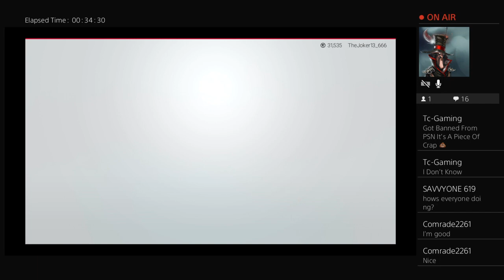WWE2K19 Creation stream Angel Martinez, Starr E. Knight and Magnus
I would like to take this time to thank all you guys for giving me the ability and confidence to re-trademark my name,  Kriss Krymzon®️Reg. U.S. Pat. & TM Off.

Hello everyone this is my channel where I will be live streaming and posting videos from the games that I play from PS4, mainly WWE2K19.  If anyone requests a character you must be a die hard follower of the channel.  Don't ask to be mod.  Do not ask for subs.  If any Wrestling character has anything glow or black light they will NOT be considered for my roster! Please do NOT tell me how to play the games that I play cause that will get you removed from the stream.  These rules are set for a reason and if anyone abuses these rules they will get kicked, Thank you for your cooperation and support . Come check out our Kryzmon Wrestling Entertainment Krymzon Wrestling Entertainment appreciates the support.